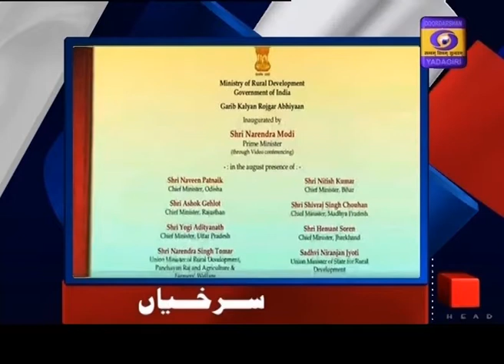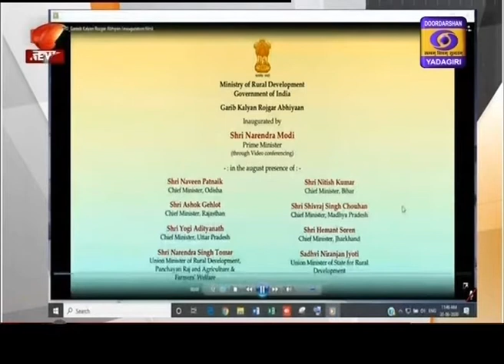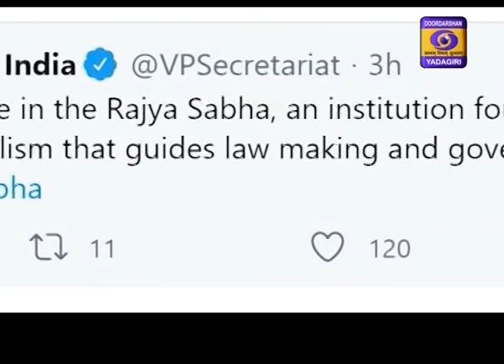Urdu News Dt : 20-06-2020, 13:15 Hrs